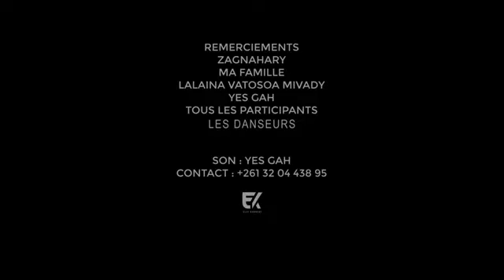FANDRAMA : Ambila Zah Hagnajima ( Nouveauté clip gasy 2024)